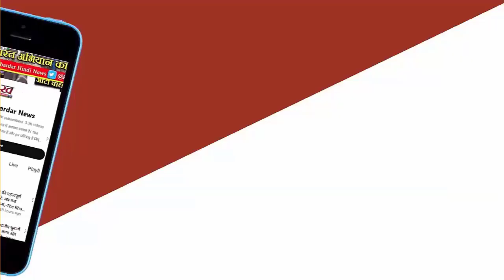uncle की चाल से भतीजा परेशान Maharashtra में Ajit Pawar को हराने के लिए दांव खेल रहे Sharad Pawar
चाचा की चाल पर चाल से भतीजा परेशान, जानें महाराष्ट्र में अजित पवार को हराने के लिए कैसे दांव खेल रहे शरद पवार
शरद पवार को राजनीति का चाणक्य यूं ही नहीं कहा जाता। अपने ही बागी भतीजे अजित पवार को सबक सिखाने के लिए इन दिनों बड़े पवार पूरी तरह से सक्रिय हो गए हैं। जैसे-जैसे चुनाव नजदीक आ रहा है, शरद की एक-एक चाल अजित के लिए परेशानी का सबब बनती जा रही है। पिछले 25 साल से बारामती में राजनीति कर रहे अजित के लिए इतनी मुश्किल कभी नहीं रही, जितनी इस बार है। पवार परिवार की पावर से पैक अजित पहली बार निपट अकेले हैं। चाचा शरद से बगावत के अजित के फैसले को पवार परिवार पचा भी नहीं पाया था कि अजित ने बहन सुप्रिया सुले के खिलाफ बारामती में जब से पत्नी सुनेत्रा पवार को उम्मीदवार बनाने की कोशिशें शुरू की हैं, तभी से शरद ने अजित को होम पिच पर घर और बाहर दोनों तरफ से घेरना शुरू कर दिया है। परिवार में अजित के पक्ष में न चाचा साथ हैं, न भाई-भाभी, न बुआ और न भतीजे। उनके दोनों बेटे और पत्नी सुनेत्रा के अलावा कुछ समर्थक ही उनके साथ हैं।

बारामती के तीन हैवीवेट नेता कांग्रेस विधायक संग्राम थोपटे और उनका परिवार, बीजेपी के हर्षवर्धन पाटील और उनका परिवार तथा शिवसेना के विजय शिवतरे और उनके समर्थक अजित को मात देने के लिए ताल ठोक कर मैदान में उतर चुके हैं।राजनीतिक जानकारों को लगता है कि तीन-तीन हैवीवेट नेताओं को अजित के खिलाफ सक्रिय करने पीछे शरद का हाथ है। जानकारों को ऐसा इसलिए लगता है, क्योंकि अजित को मात देने के लिए पिछले दिनों शरद अपना 40 साल पुराना राजनीतिक बैर भुलाकर थोपटे परिवार से मिलने पहुंच गए थे। इतना ही नहीं, बारामती में बड़ी संख्या धनगर वोटों की है और इनको अपनी तरफ करने के लिए शरद धनगरों के बड़े नेता राष्ट्रीय समाज पार्टी के प्रमुख महादेव जानकर से भी मिल चुके हैं। जानकर इस समय बीजेपी के साथ हैं, लेकिन बीजेपी उन्हें कोई लोकसभा सीट नहीं दे रही, इसलिए नाराज हैं। जानकर 2014 में बारामती से लोकसभा सीट से चुनाव लड़ चुके हैं और सुप्रिया सुले के बाद दूसरे नंबर पर रहे थे।